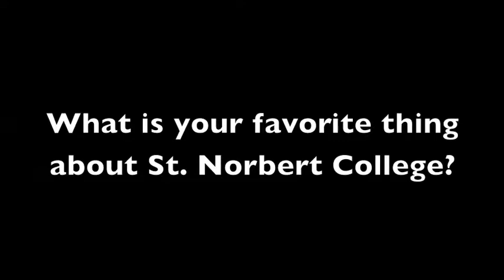Sandy Gilson, Executive Assistant